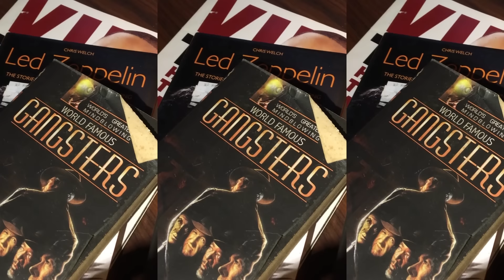K-town Clan - Kawkaw featuring Maruxa Lynd (Official Music Video)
KawKaw (Official Music Video) by K-town Clan

Celcom: SMS | CMT 299401 | send to 22990
DiGi: SMS | CT 1338701 | send to 20000
Maxis: DIAL | *131*588798#

Song Composed & Produced by Roshan Jamrock
Lyrics by Roshan Jamrock, Big Bo, Dravid.
Featuring: @mrxlynd
Concept: Roshan Jamrock x Dravid
Video Editor: Akmal Subki

Shoot Location: W O R L D W I D E